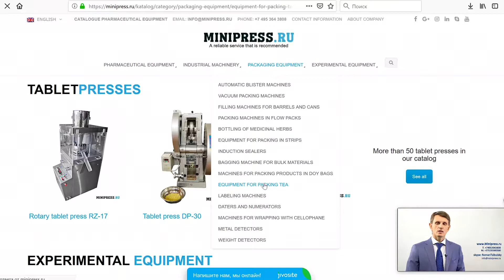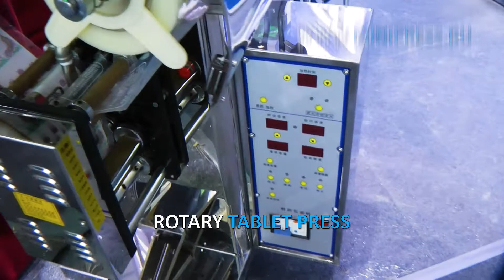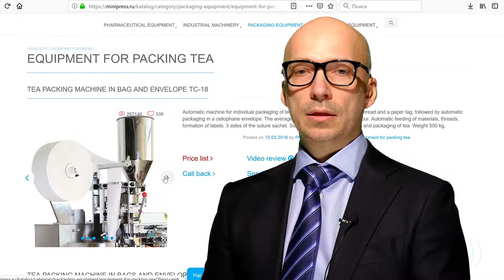Kompakt utrustning för avtappning av medicinska örter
Kompakt utrustning för avtappning av medicinska örter Specialister inom läkemedelsutrustning och teknik för framställning av läkemedel. I mer än 17 år har vi hjälpt våra kunder att välja, leverera och justera olika läkemedelsutrustningar! Letar du efter en pålitlig leverantör av utrustning? Vi erbjuder dig den bästa servicen dygnet runt. Det bästa teamet av proffs inom läkemedelsindustrin har samlats och stabila band har upprättats med de bästa tillverkarna. Vi säljer inte bara, utan producerar också många modeller av utrustning.

Direktör för Minipress Roman Tsibulsky
Leverans av farmaceutisk utrustning till Ryssland
Ryssland Moskva
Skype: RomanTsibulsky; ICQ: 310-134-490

STOR KATALOG MED FARMACEUTISKT UTRUSTNING
Ständigt uppdaterad katalog över olika läkemedelsutrustningar med foton, beskrivningar, videor och priser.
PERSONAL LEDARE 24 timmar
Du kommunicerar om alla frågor, från det ögonblick för första konsultationen och innan du får utrustningen, med en specialist.
SPECIALISTER OCH TEKNIKER
Vi har omfattande förbindelser i läkemedelsmiljön, vi hittar alla specialister, vi hjälper till med utvecklingen av utrustning och teknik.
Diskussion om dina produktidéer
Vi hjälper dig att utvärdera dina idéer. Omfattande erfarenhet av organisering av olika industrier och produktion. Värdefulla råd.

FLEXIBEL OCH FÖRPACKNINGAR I FILM
Vi sätter oss själva uppgiften att hjälpa våra kunder att välja rätt läkemedelsutrustning. Många års erfarenhet av sådana aktiviteter visar att många kunder först och främst konfronteras med bristande förståelse för den tekniska processen. Köp av utrustning bör vara den sista punkten efter en detaljerad diskussion om uppgiften, samråd med tillverkaren av utrustningen, skicka råvaror och material till fabriken, testa på jobbet.

Blandning av pulver, granulering, pressning, avhärdning, beläggning med skal, packning, packning, räkning, applicering av logotyper

Förpackning av pulver och oljor, dammborttagning, räkning och förpackning, förpackning, trycklogotyper.

Förpackning i plast- och glasflaskor, blister, folie, laminerat papper, glasampuller, påsar, remsor, rör, rör, konturcell.

Laboratorie-, analytiska, förberedande, individuella maskiner och nyckelfärdiga linjer.

AKTIVITETSOMRÅDEN
Vårt företag är engagerat i många områden inom läkemedelsbranschen! Vi inbjuder dig att besöka vår webbplats för olika specialiseringar.

Fyllning och tätning av ampullen
VÄTSKA FLÖDAR I FLACONS
ETIKETTERING MASKINER
BLANDARE OCH PULVERBANDARE
TABLETTRESS
Blåsande maskiner
LABORATORISKA ANALYSER
FLEXIBEL
GRANULATORER POWDERS
LAND AV BORD OCH KAPSULER
CAPSULON FILLING MASKINER
POWDERS POWDERS
TUBON FILLING MASKINER
KORTBOKMASKINER
TEA PACKERS
FÖRPACKNINGSTABLETTER I STRIPS
DATERS OCH NUMERATORER
VACUUMTRANSPORTÖRER
DRAGANDE PÅHÅLLARE
Kvarnar och kvarnar
MASKINER FÖR FRAMSTÄLLNING AV KÖLLAR
DUSTTABLETTER OCH KAPSULER
VIBRATIONSITER